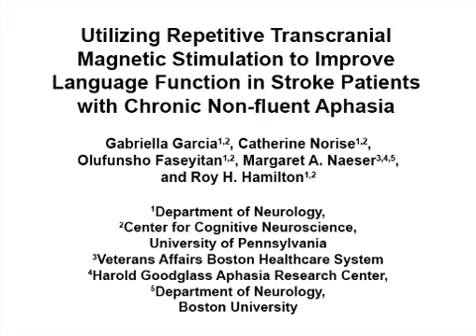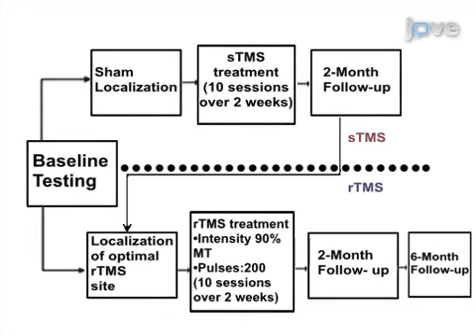rTMS for Improving Language function in Stroke Patients | Protocol Preview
Utilizing Repetitive Transcranial Magnetic Stimulation to Improve Language Function in Stroke Patients with Chronic Non-fluent Aphasia -  a 2 minute Preview of the Experimental Protocol

Gabriella Garcia, Catherine Norise, Olufunsho Faseyitan, Margaret A. Naeser, Roy H. Hamilton
University of Pennsylvania , Department of Neurology, Perelman School of Medicine; University of Pennsylvania , Center for Cognitive Neuroscience; Veterans Affairs Boston Healthcare System,; Boston University School of Medicine, Harold Goodglass Aphasia Research Center; Boston University School of Medicine, Department of Neurology;

We explore the use of repetitive transcranial magnetic stimulation (rTMS) to improve language abilities in patients with chronic stroke and non-fluent aphasia.  After identifying a site in the right frontal gyrus for each patient that responds optimally to stimulation, we target this site during ten days of rTMS treatment.